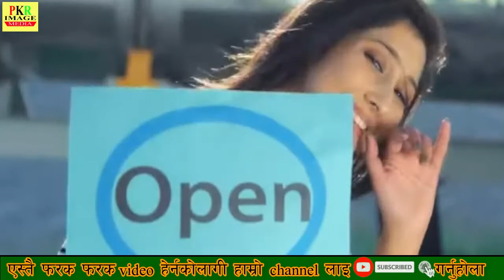आँचल ले लेखीन सबैलाई रुवाउने मार्मीक पत्र || Aachal Sharma Love leater || pkr image media